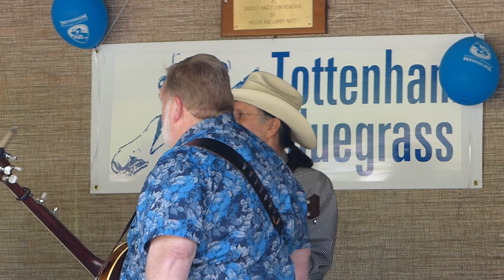HOMETOWN BLUEGRASS Uncle Pen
Leslie Dawn Knowles, Al Benner, Don Couchie, Sherry O'Connor and Mike Kirley perform at The Tottenham Bluegrass Festival, 2013.